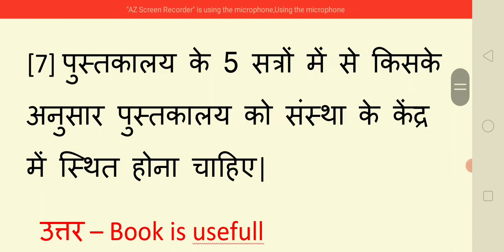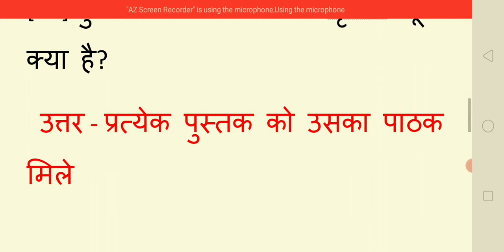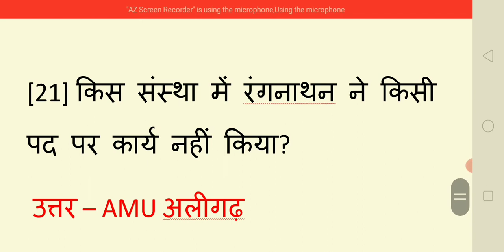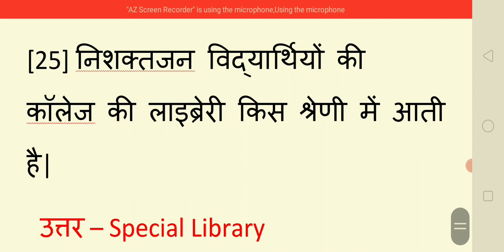Objective Q+Ans UNIT - 1 Library science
Objective Q+Ans UNIT - 1 Library science Anant information Bihar librarion Exam most important Question